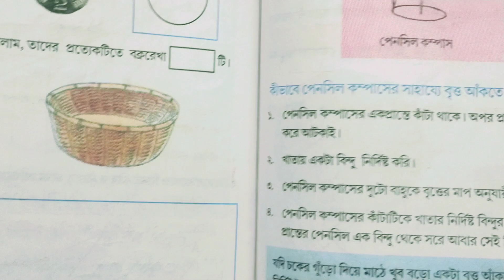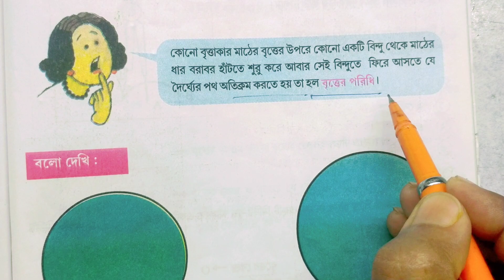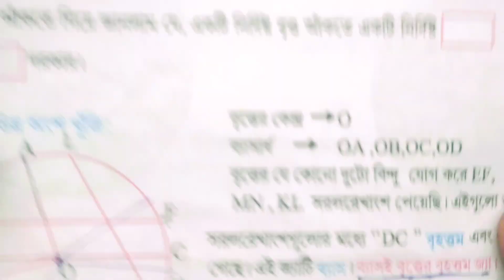Class-5#amar gonit#page no-229,230,231/পঞ্চম শ্রেণী/আমার গণিত/বৃত্ত অংকন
এই ভিডিওতে বৃত্ত কিভাবে অঙ্কন করতে হয় সেটি শেখানো হয়েছে। এছাড়া বৃত্তের কেন্দ্র ব্যাস ব্যাসার্ধ পরিধি সম্পর্কে স্পষ্ট ধারণা দেয়া হয়েছে।
class-5,math,amar gonit
class-v,math,amar gonit